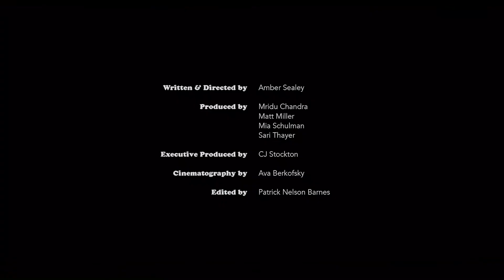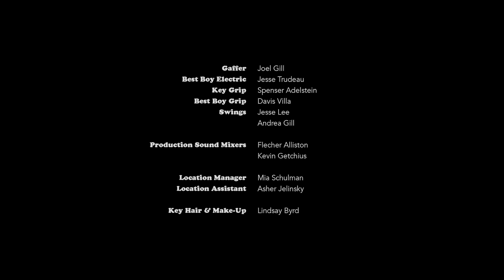How Does It Start 2019 1080p short